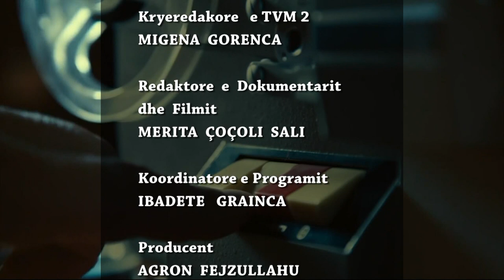TV Arkiv - 14.02.2020